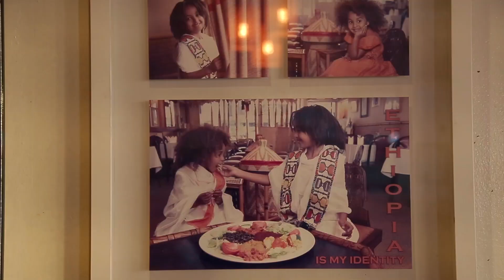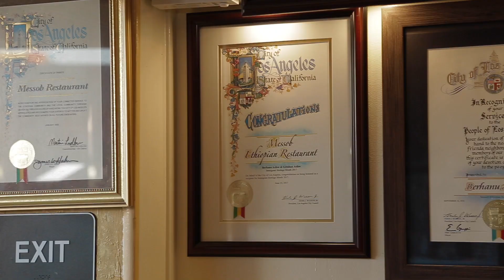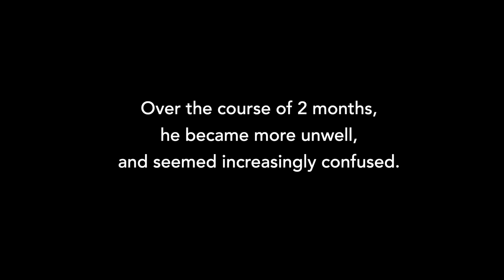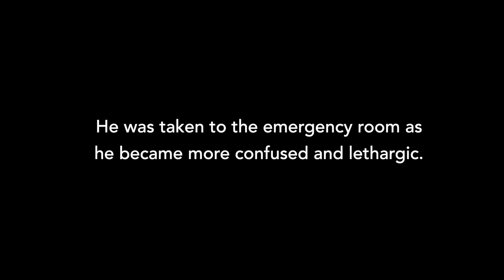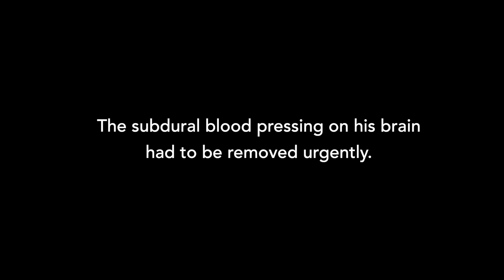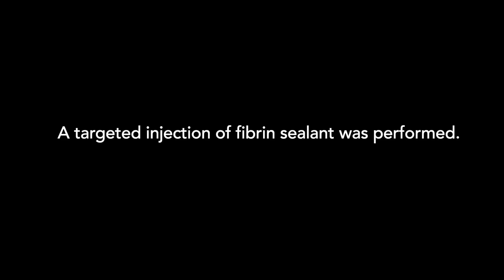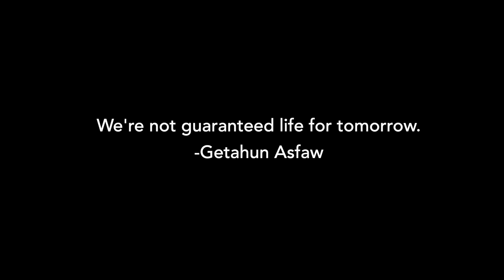Spinal CSF Leak - Berhanu's Story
Berhanu shared his experience with spontaneous intracranial hypotension due to a spinal cerebrospinal fluid (CSF) leak, from onset of symptoms to diagnosis, treatment, and beyond.